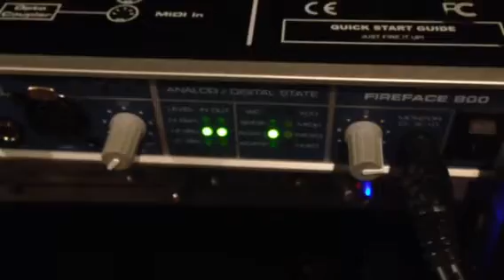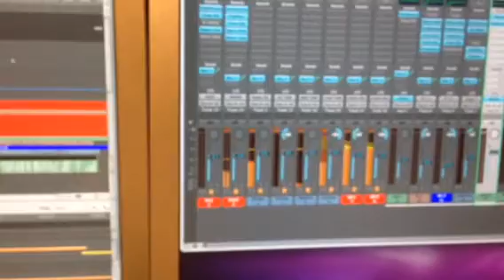Fireface 800 anomaly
First a FireWire 800 jack pops off and falls into unit. Now the remaining port has communication drop with Host. Corresponding loud digital noise through system. The meters in logic are moving by themselves. Pops and crackles are heard